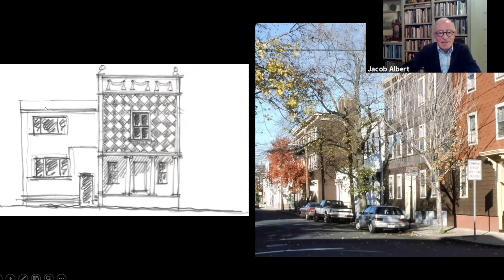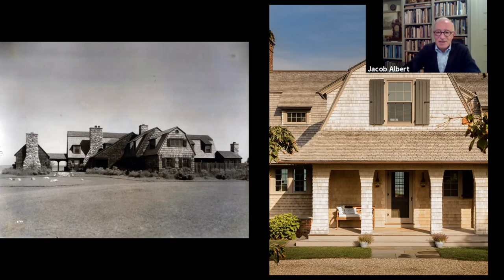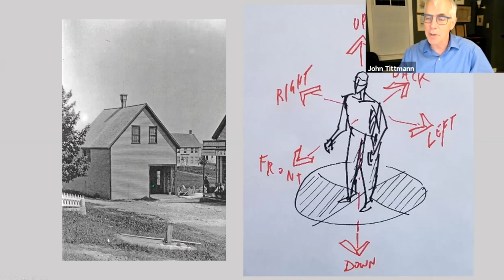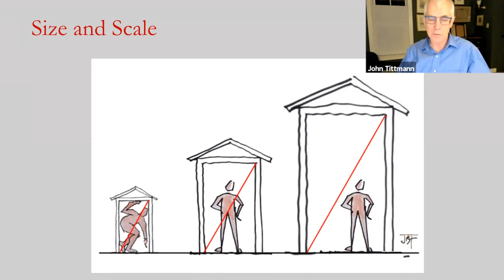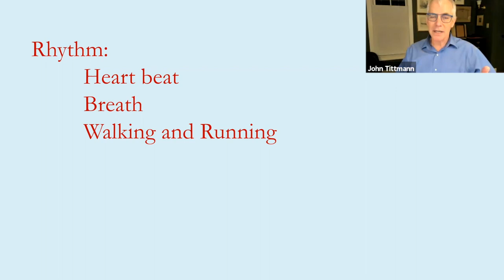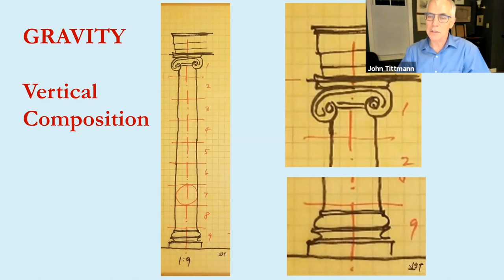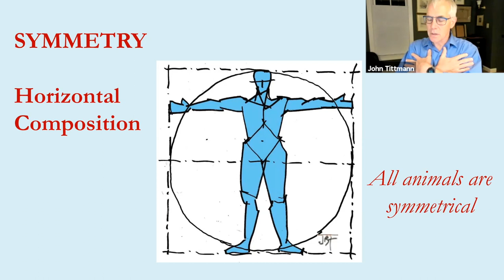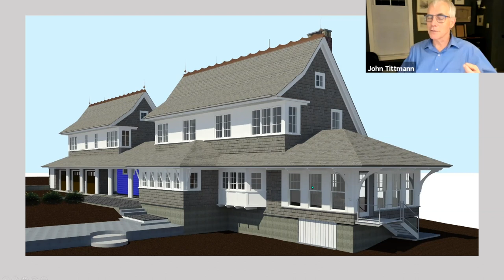Mixing & Synthesizing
Jacob Albert and John Tittmann of Albert, Righter & Tittmann Architects (ART) will talk about where their ideas come from and how they integrate them into a coherent whole, using what they’ve learned from the past to make something new.

About Jacob Albert AND John Tittmann

Jacob Albert and John Tittmann have devoted their professional lives to celebrating and reinterpreting the rich traditions of New England architecture. They have always been interested in the varied languages of architecture and how they communicate. Their buildings have a strong sense of place, enriched by their study of history.

Jacob and John are both founding partners at ART. They studied at Yale, where each received a B.A. and M. Arch.  Jacob is a past board member of the National Society of Architectural Historians (SAH) and served for ten years as secretary of the SAH New England Chapter. A resident of Cambridge, he spent eight years on the Cambridge Historical Commission. He is currently a trustee of Historic New England. John, also a Cambridge resident, has served on the board of the New England Chapter of Congress for New Urbanism and of Family to Family, a poverty relief organization.